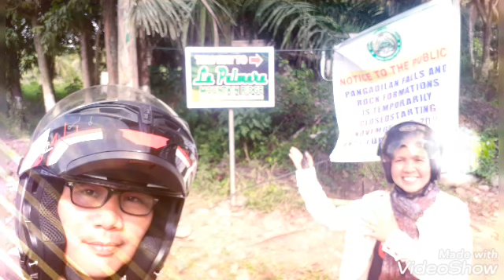FAMILY Bonding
Bulwang Hotspring